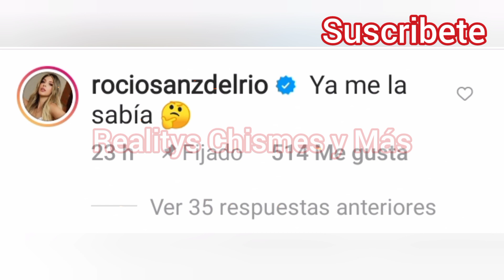¡Rocío Confirma que Karime No la quiere en Acashore 9! | ¡Jawy no fue llamado por MTV!